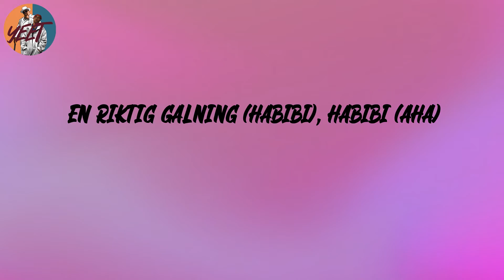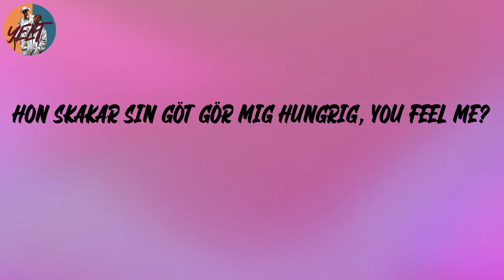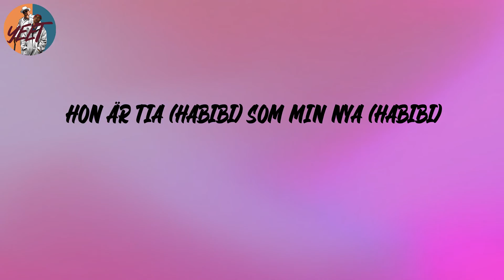Ricky Rich - Habibi (Lyrics)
Lyrics:
Yeah, yeah, yeah
Aha, aha
Habibi
Ri-Ri-Ricky Rich
Aram Mafia
Hon är farlig (Habibi), helt olaglig (Habibi)
En riktig galning (Habibi), habibi (aha)
Hon är tia (Habibi), som min nya (Habibi)
Mamacita, habibi
Mamacita (Habibi), habibi
Hon är sjuk, inget normalt
Hon är som pengar alla shunos här vill ha (Habibi)
Hon är så jet, hon är benims bästa kram
För varje gång vi träffas så får jag det jag vill ha (Habibi)
Habibi, habibi
Go down low, wine slow for the remix
Habibi, habibi
Hon skakar sin göt gör mig hungrig, you feel me?
Guzzen har fått mig att falla-la
Jag vill att du träffar min mamma-ma
Blicken du ger mig får mig aj, aj, aj
Habibi du är så sexig
I sängen, du är hetsig
Baby, du är felfri
Habibi, du är jet ski
Mamacita, (Habibi), habibi
Du är min väst här I väst
Du är min jane under stress
Vill du kicka 3:30?
Får jag casha din dress? (Habibi)
Hur du slänger ditt hår
Habibi, på en annan nivå
Så galen när du rör på dina lår
Nu är det bara vi två (ay yay)
Hon kan dansa
Du och jag, vi kan haffla
Cashen vi kastar
Habibi, vart du vill, vi gör shutdown
(Habibi) du kan ratta min c-klass
Jag kan ge dig fyra ringar
Du förtjänar allt
Habibi, du är jet som aj, aj, aj
Mamacita, (Habibi), habibi
Mamacita (Habibi), habibi
Habibi, habibi
Habibi